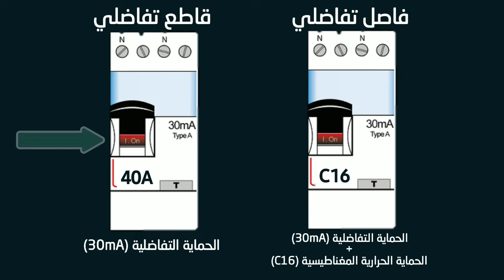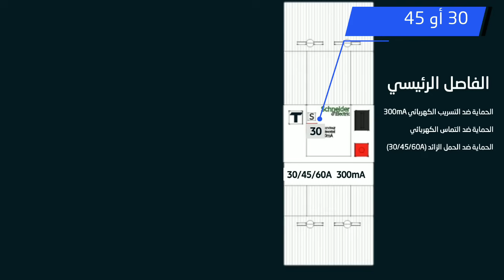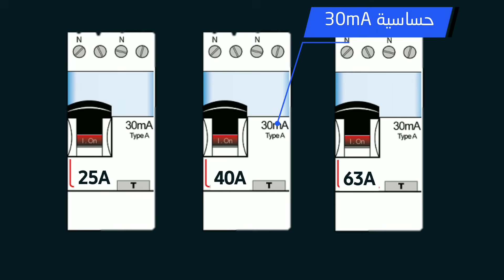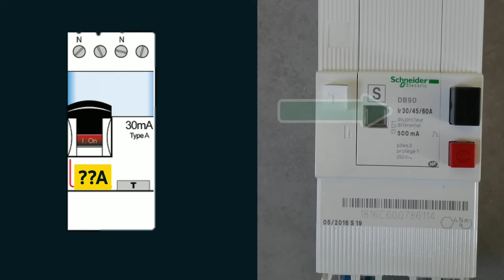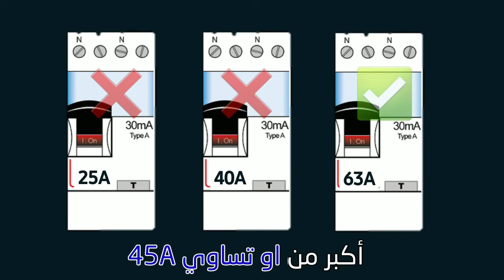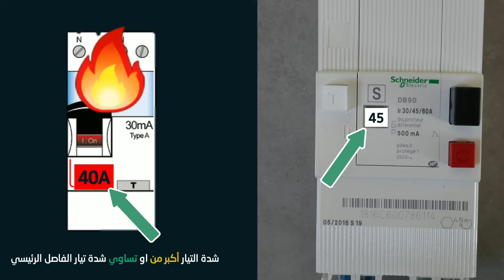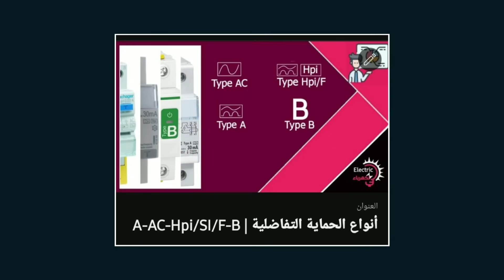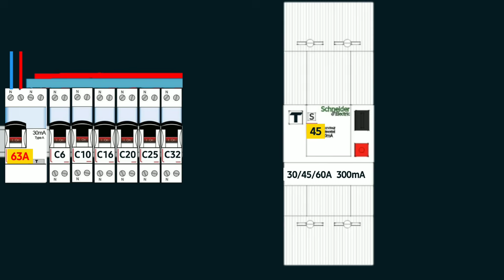كيف أختار القاطع التفاضلي المناسب و وعلاقته بأمبير الفاصل الرئيسي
سنتعرف على كيفية اختيار القاطع التفاضلي المناسب لنا من حيث قيمة او عيار شدة التيار (الأمبير) وذلك بالإعتماد على شدة تيار الفاصلي الرئيسي التي قمنا بضبطها حسب مبدأ الإنتقائية الكهربائية.

00:00 مقدمة
01:20 شرح الفاصل الرئسي او قاطع الدائرة الرئيسي
01:53 شرح القاطع التفاضلي
02:20 كيفية اختيار شدة تيار الفاصل الرئيسي والقاطع التفاضلي
04:09 اختيار القاطع التفاضلي المناسب لشدة تيار الفاصل الرئيسي
06:58 تحقيق شروط الإنتقائية الكهربائية في عملية الاختيار
09:07 أمثلة لتحديد أمبير الفاصل الرئيسي واختيار القاطع التفاضلي المناسب
10:25 شروط تحديد واختيار القاطع التفاضلي
11:00 شروط تحديد واختيار أمبير الفاصل الرئيسي للكهرباء